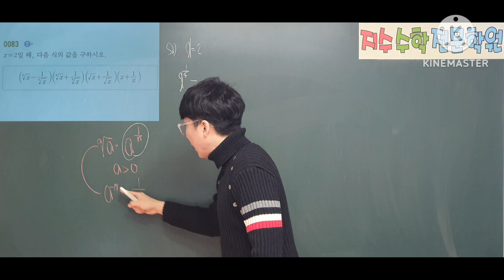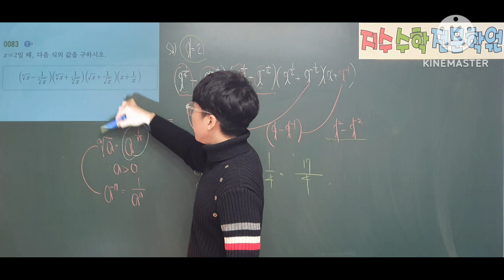쎈수학1 83